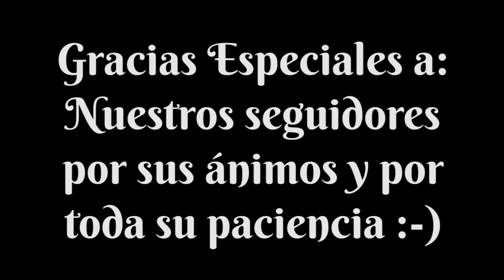Descent, Viaje a las Tinieblas 2ª Ed. - Gameplay 2 - La Runa de las Sombras - La Muerte Alada 1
Segunda aventura de la campaña de la Runa de las Sombras de esta segunda edición de Descent, Viaje a las Tinieblas. Os recordamos que esta campaña es la que viene en la caja básica del juego, por lo que solo usamos las cartas y miniaturas que vienen en dicha caja.

Tras la victoria en la introducción, los héroes han decidido coger una aventura que, a priori, no les viene nada mal para sus aptitudes. Pero, ¿podrán vender a la malvada Señora Suprema y a su esbirro Belthir?